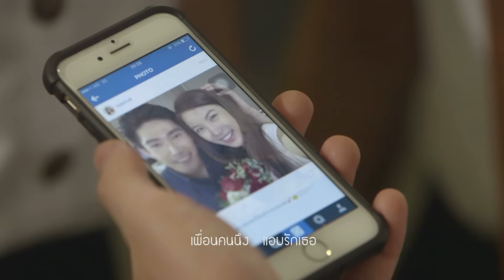เพื่อนสนิท (Ost.Kiss รักต้องจูบ) - เมฆ จิรกิตติ์ & มาย​ด์ วิรพร​【OFFICIAL MV】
เพลง: เพื่อนสนิท Ost.Kiss รักต้องจูบ
ศิลปิน: เมฆ จิรกิตติ์ - มาย​ด์ วิรพร​
รหัสดาวน์โหลด *1232344

ติดตามชม Kiss The Series รักต้องจูบ ได้ทาง YouTube GMM TV
หรือ ►► Playlist Kiss The Series รักต้องจูบ